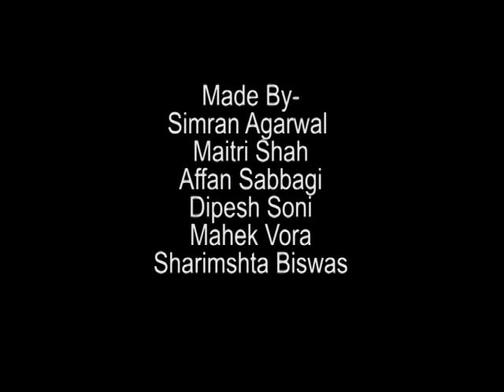Blue Bull - Last Line Productions